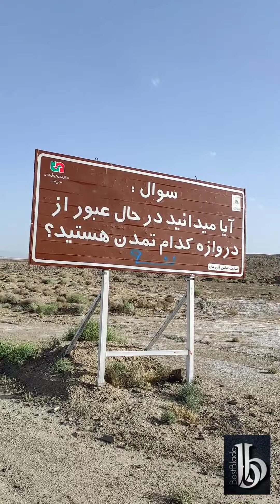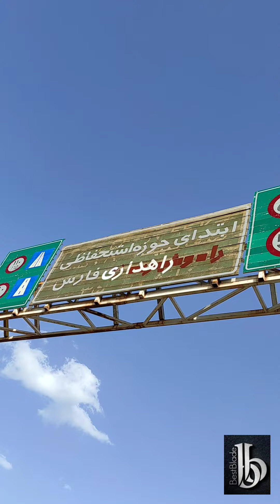ورود به استان اصفهان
سفر ی برای آب
تلاشی هزار کیلومتری از پاسارگاد سرفراز تا معبد الهه آناهیتا

نزدیک های ظهر بود که ایزدخواست رو به مقصد شهر یا روستای بعدی ترک کردم.تو این نقطه از کشور ظهر به بعد بادهای شدیدی میوزه وحسابی من رو اذیت کرد.مسیر کاملا بیابونی وبسیار سخت بود.مخصوصا وزش باد از روبرو.بلاخره شب به امین آباد رسیدم.اونجا یه کاروانسرای عباسی وجود داره که جزو معدود کاروانسراهای هشت ضلعی ایرانه.دیرووقت به اونجا رسیدم وارزش نداشت برای چندساعت هزینه اقامت بدم.درکنار کاروانسراها چادر زدم وشب رو اونجا سپری کردم.

A journey for water
A thousand-kilometer  journey from Pasargad Sarfaraz to the temple of anahita

It was close to noon when I left for the next town or village. At this point in the country, strong winds blew me away at noon.In this part of the country from noon onwards, strong winds blew me away The route was completely deserted and very difficult.  I arrived amin Abad. There is an Abbasi caravanserai there, which is one of the few octagonal caravanserais in Iran. I arrived there late and it was not worth paying for a few hours. I pitched a tent next to the caravanserais and spent the night there.

A thousand-kilometer  journey from Pasargad Sarfaraz to the temple of the goddess Anahita